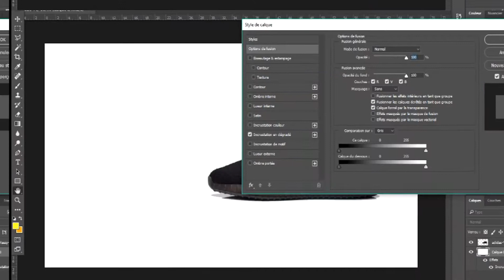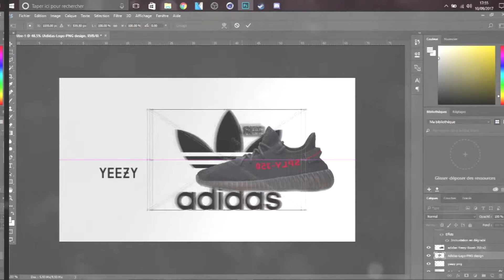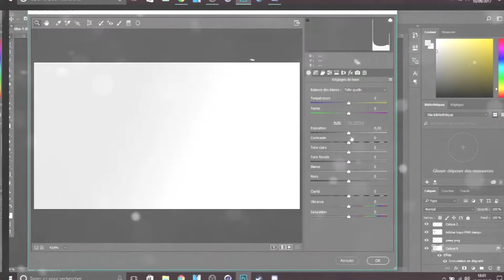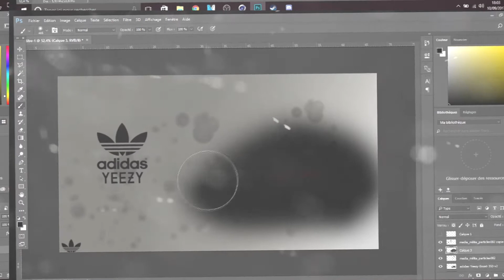LOGO/madebyme#9 : Fan ART ADIDAS YEEZY BOOST 350 V2 ENJOY :)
Voici un nouveau speed-art en plus fan art car j'ai pris la dernière paire de chaussure de ADIDAS La YEEZY je tient à dire que ce n'est pas un placement de produit , c'est juste parce-que je trouvais plutôt jolie ces chaussure donc j'en ai fais un Wallpaper !

J'espère que ça vous aura plus

Le lien de téléchargement seras bientôt dispo ! :)